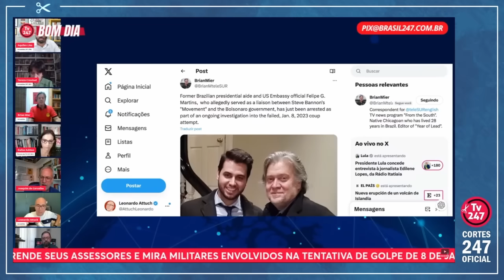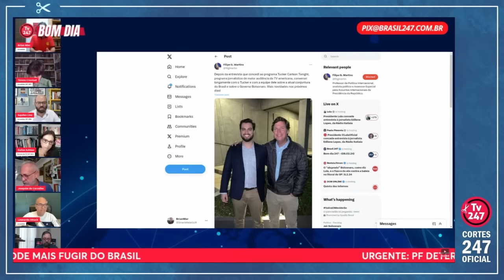BRIAN MIER MOSTRA QUEM QUEM É FILIPE MARTINS, O 'SOCORABANNON' PRESO PELA PF | Cortes 247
Brian Mier é jornalista, editor do Brasilwire e comentarista na TV 247.

Eduardo Guimarães é blogueiro e editor do Blog da Cidadania.